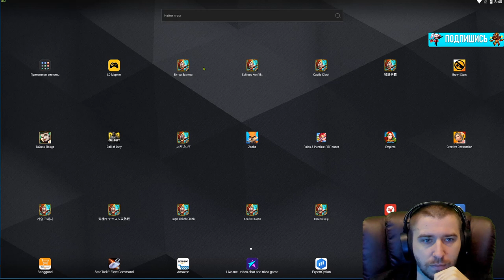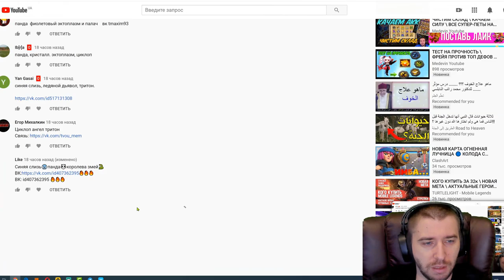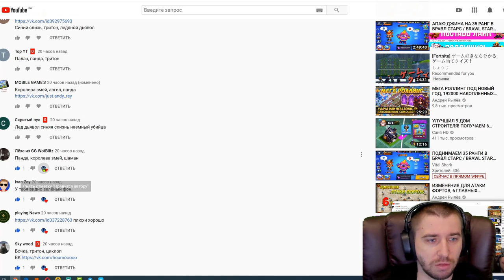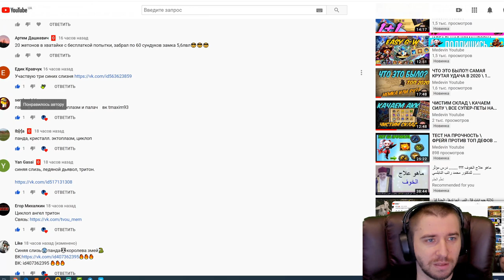МЕЧТА ВСЕХ \ ТАКУЮ ТРАТУ БЫ ВЕЗДЕ \ УГАДАЙКА \ БИТВА ЗАМКОВ \ CASTLE CLASH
Обзор утренних акций от igg и конкурс угадайка.